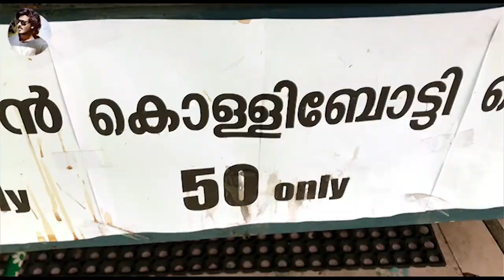ഗുരുവായൂർ ആനക്കോട്ട ! PUNNATHUR ANAKOTTA | GURUVAYOOR | vimod mohanan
AnaKotta🐘🏰/ Punnathur Kotta/ Elephant Fort / ആനകോട്ട🐘🏰/പുന്നത്തൂർ കോട്ട